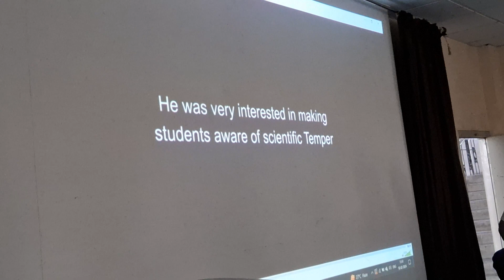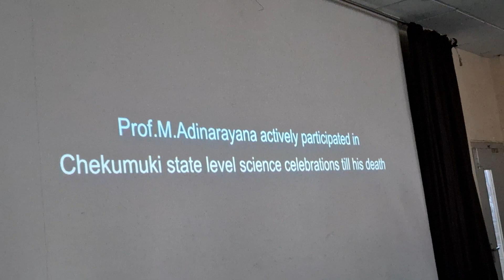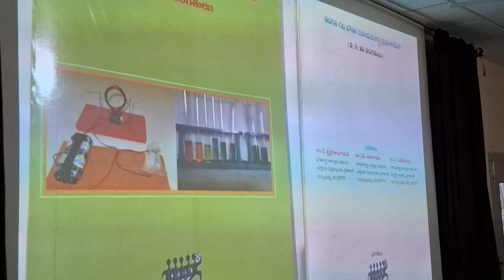In Memory of Prof. M.Adinarayana.